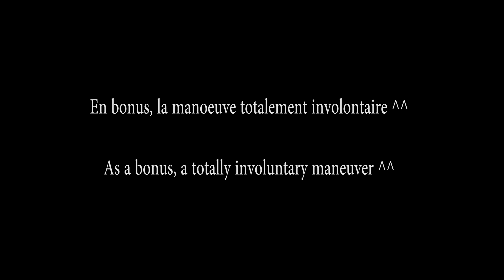Session FPV au Snake Paintball de Laroque (34) / FPV session at Snake Paintball (Laroque - France)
Il y a des journées où rien ne va et d'autres, comme celle-ci, où presque tout ce que tu fais passe. Il ne manquait que les potes

There are days when nothing goes well and others, like this one, where almost everything you do works. All that was missing was the mates

Mon matos / my gear :
AUW : 660 g
Radio : Taranis Q X7 / gimball M7-R + XM+
Frame : iFlight XL5
FC : Lux Race v1 F3 (4k / 4k - Betaflight 3.3.2 - Dynamic Filter ON)
PDB : Matek pdb
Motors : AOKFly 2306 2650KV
ESC : Betaflight 32bits 35A
Cam : Foxeer Monster v2
VTX : Diatone SP3
Foxeer Pagoda pro FPV  antenna
Props : HQProp 5043x3 (Best props over all)
Batt : Acehe 1500 4S 75C / Tattu 1550 4S 75C / Turnigy Graphene 1500 4S 70C